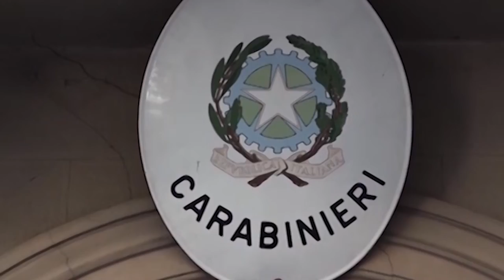Rubano oltre 145 quintali di rame: individuati e denunciati dai carabinieri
Era la notte tra l'11 e il 12 dicembre 2021 quando una mise a segno due colpi, a Bibbiena riuscì a portar via un autocarro e a Corsalone di Chiusi della Verna invece 145 quintali di rame.
Adesso i carabinieri hanno stretto il cerchio attorno alla banda, con traffici tra il Lazio e la Toscana.